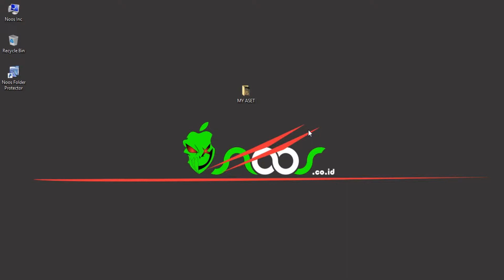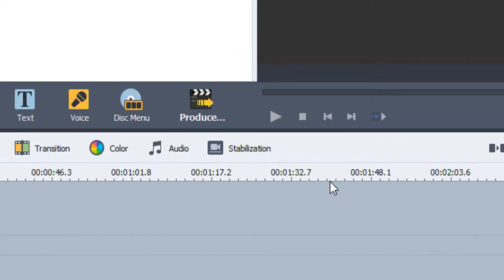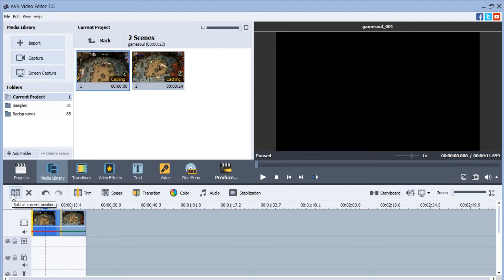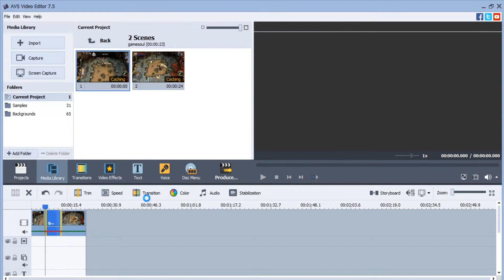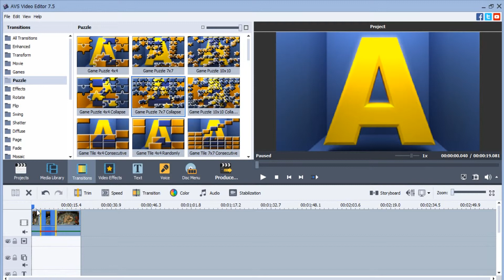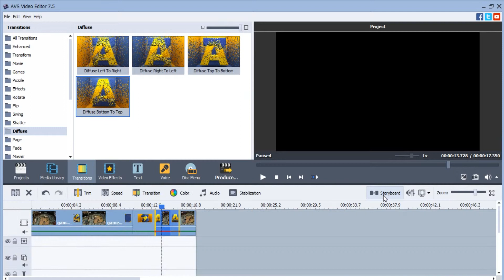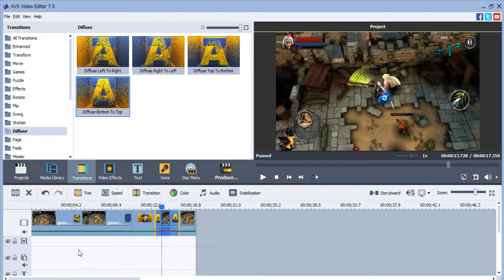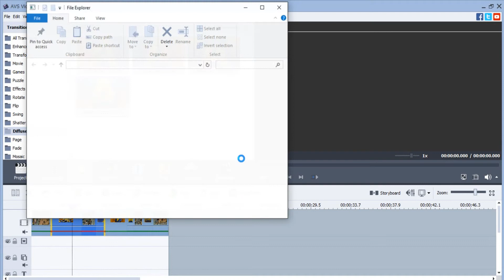Adding Transition in Video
Video Tutorial How to Adding Transition in Video.